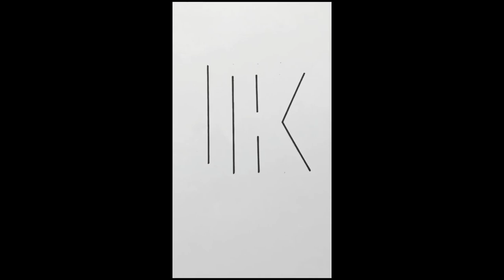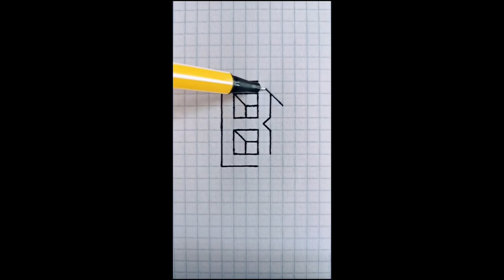Heart Drawing Tutorial tutorial art drawing heart viral